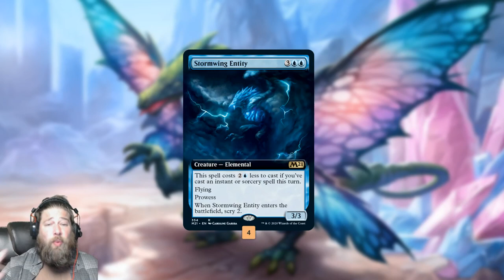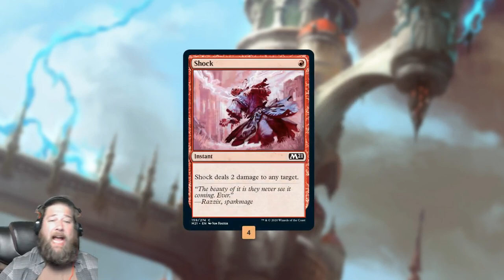8 Rare Izzet Prowess | Budget Magic | MTG Standard | MTG M21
Looking to rank up on MTG Arena on the cheap? How about an eight rare (and zero mythic) build of Izzet Prowess powered by Riddleform and Stormwing Entity from MTG M21?

4:58 - Match 1
12:56 - Match 2
30:03 - Match 3
39:53 - Match 4
50:07 - Match 5